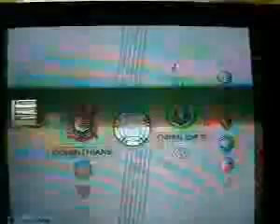ML 89150588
Video Migrado